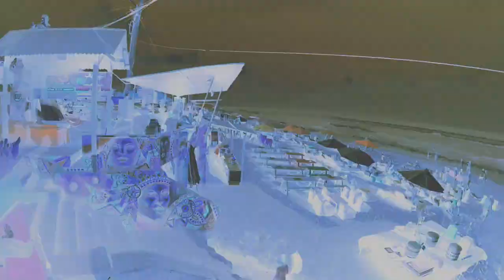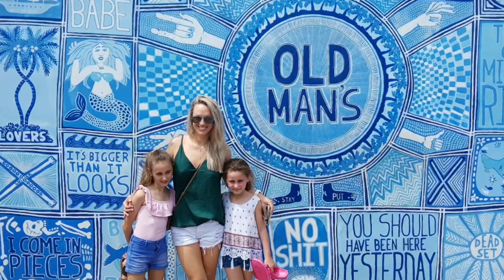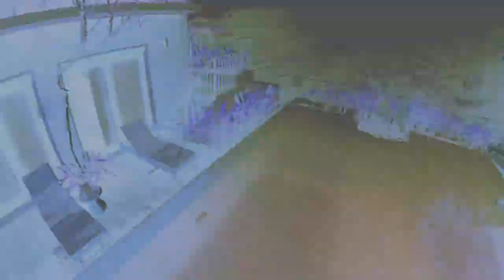Bali 2018 #1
Our first few days in canggu!